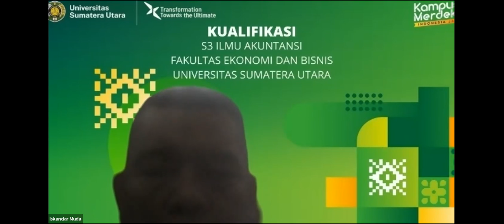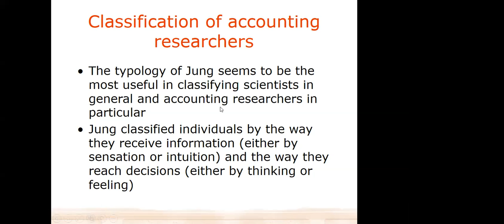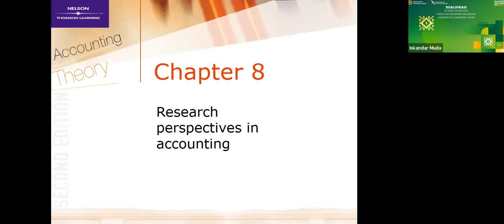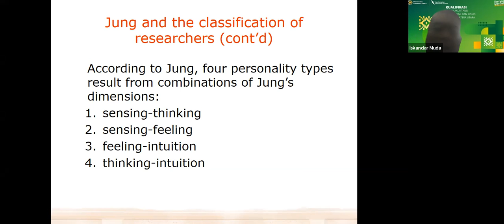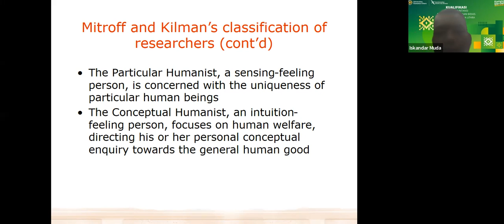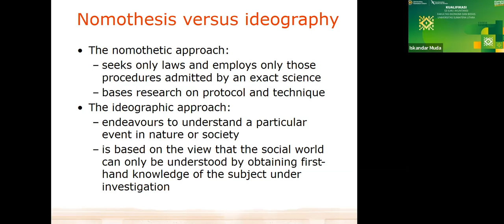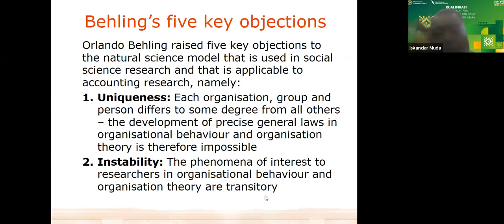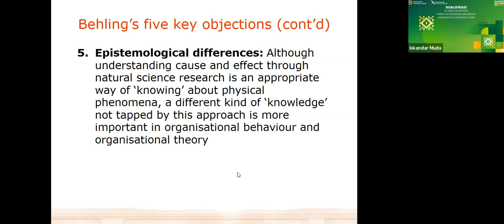Behling’s five key objections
Orlando Behling raised five key objections to the natural science model that is used in social science research and that is applicable to accounting research, namely:
Uniqueness: Each organisation, group and person differs to some degree from all others  – the development of precise general laws in organisational behaviour and organisation theory is therefore impossible
Instability: The phenomena of interest to researchers in organisational behaviour and organisation theory are transitory
Sensitivity: Unlike chemical compounds and other things of interest to natural science researchers, the people who make up organisations, and thus organisations themselves, may behave differently if they become aware of research hypotheses abut them
Lack of realism: Manipulating and controlling variables in organisational research changes the phenomena under study
Epistemological differences: Although understanding cause and effect through natural science research is an appropriate way of ‘knowing’ about physical phenomena, a different kind of ‘knowledge’ not tapped by this approach is more important in organisational behaviour and organisational theory